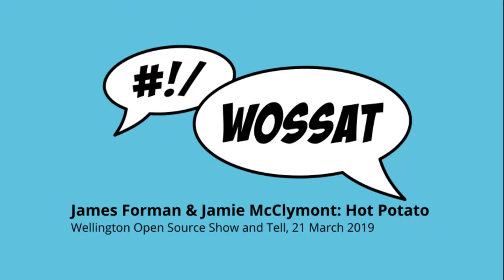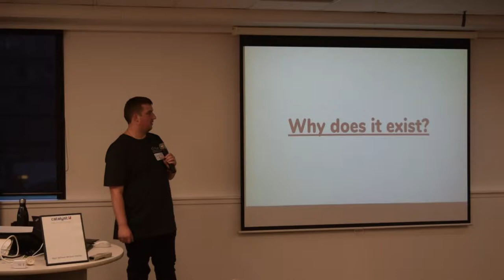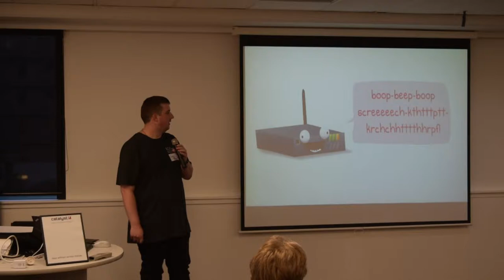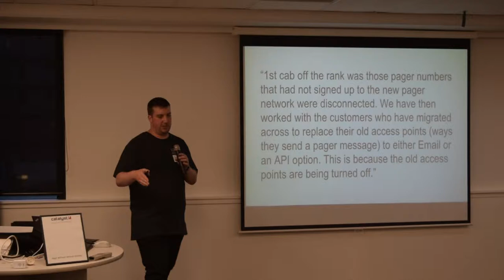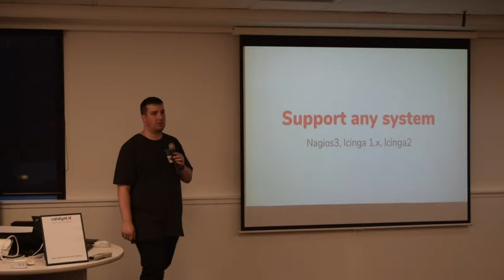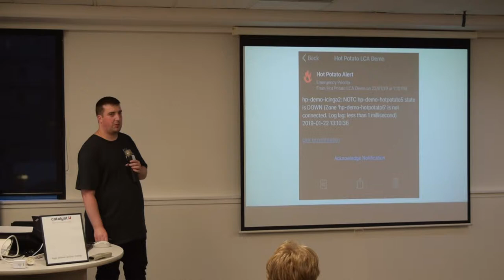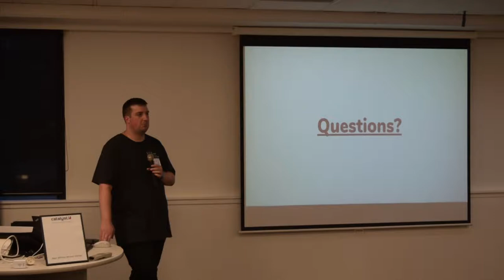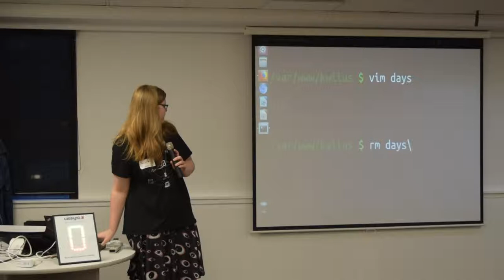James Forman and Jamie McClymont: Hot Potato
Presentation by James Forman and Jamie McClymont at WOSSAT in Wellington, New Zealand, on 21 March 2019.